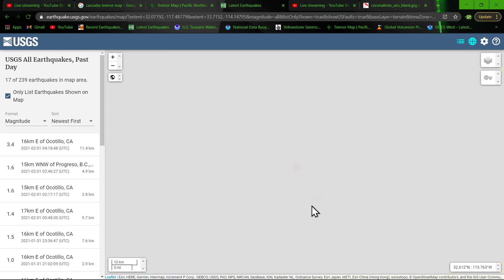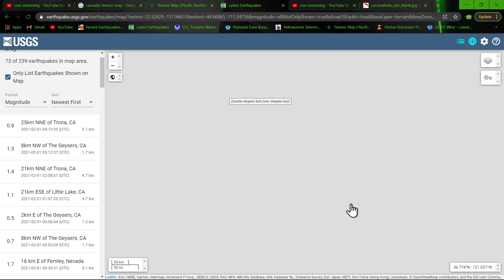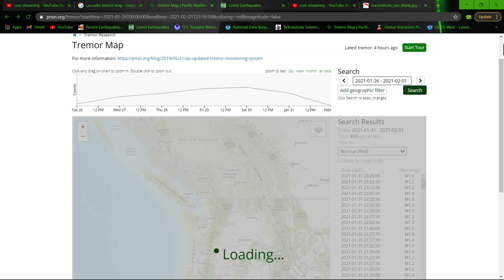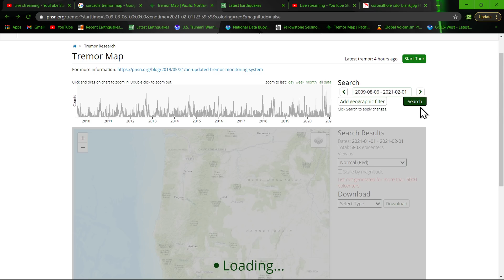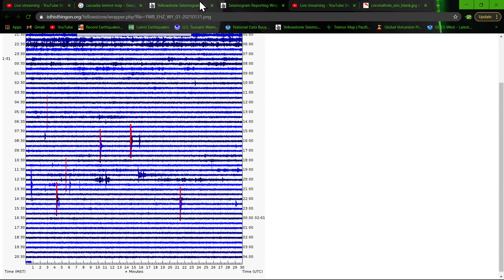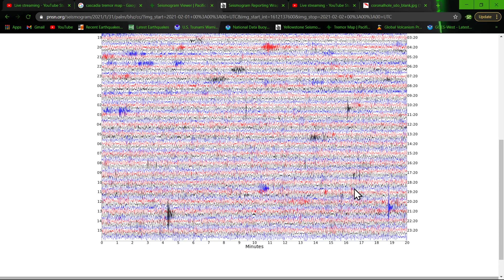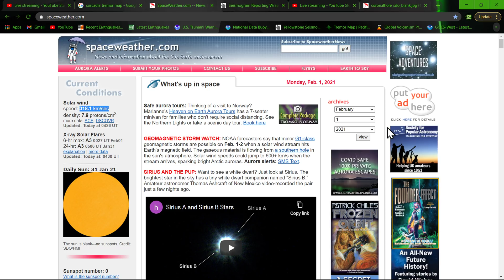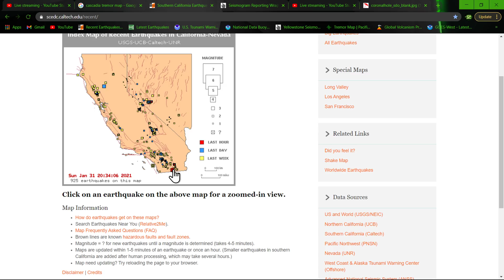Earthquake update Sunday night... West coast watch. 1/31/2021